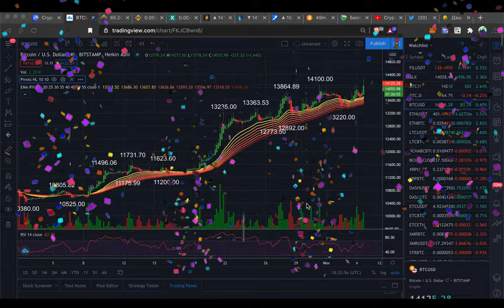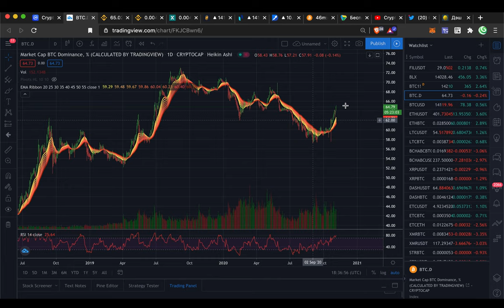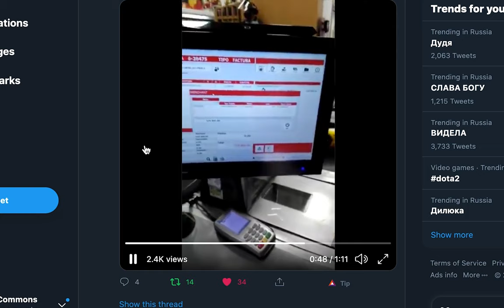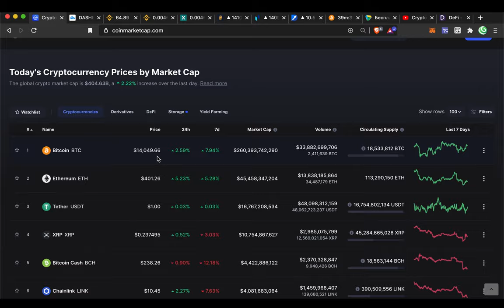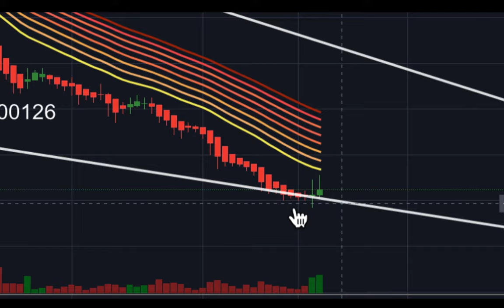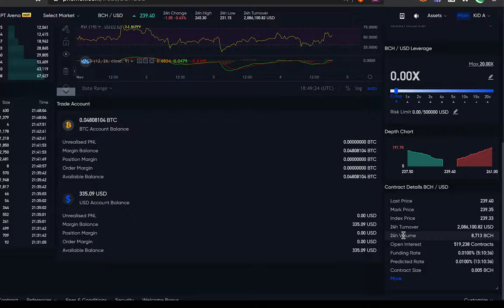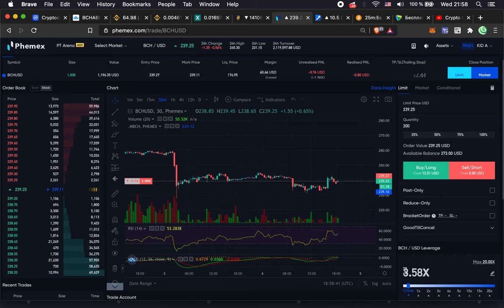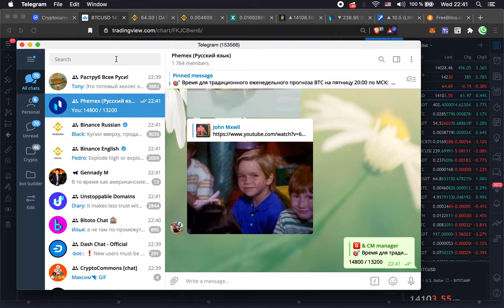БИТКОИН $14'000 / ЧТО ДАЛЬШЕ? / ЧТО ДЕЛАТЬ С АЛЬТАМИ???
🎼 Саундтрек: Unlogic Thing |  iThinkSo - a Mistake 2.0

BTC: 1JcJgpSHbrRwgnvLeteXNfNXxLgpDuxyMP
ETH: 0xC8b0CF755bec8155D371676D77A579D7E15fd7eD
DASH: XuhZGGGezSEqnDq5ETBkiMc4ARfS6UxQAi
LTC: LfGpGJjkcrgZV12VNnQdEx79uHgeHSS8oG